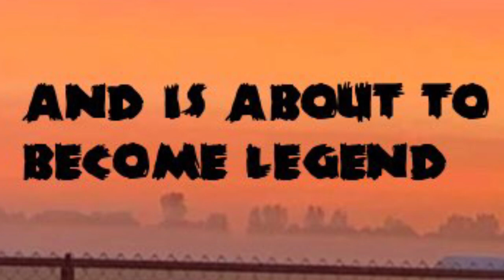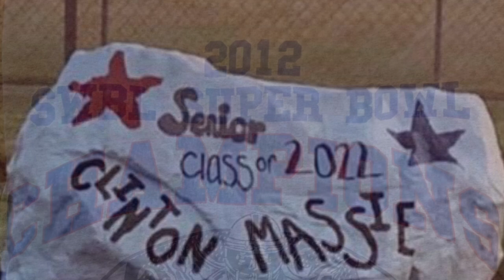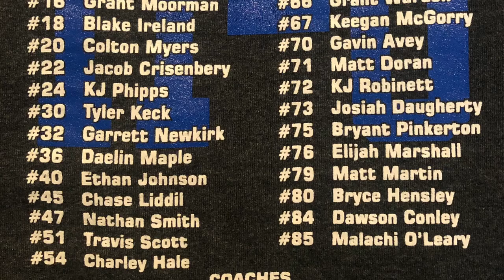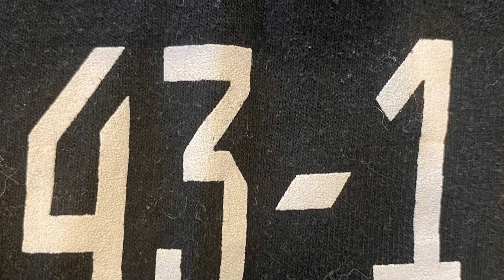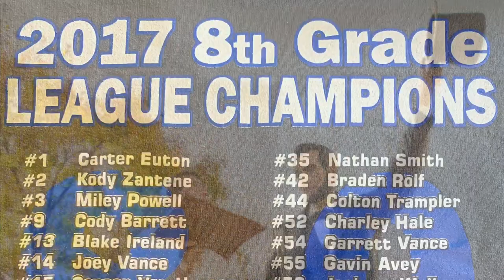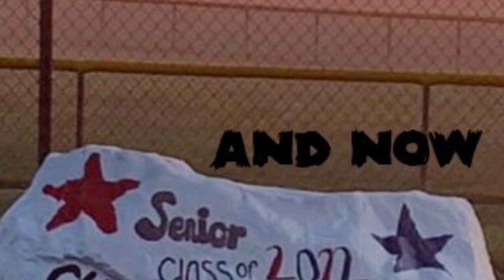Clinton Massie football 2012-2021 Senior Class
Clinton Massie football Senior Class 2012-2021:  From PeeWee to Perfection! From Clarksville to Canton! From Legacy to Legend!! We are Massie